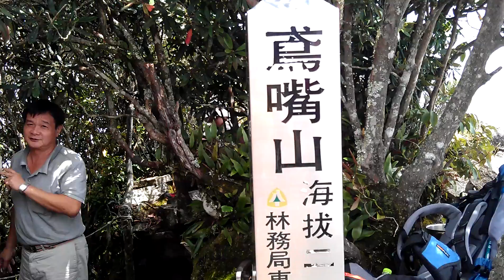鳶嘴稍來山 ( 7 )鳶嘴山三角點大家吃中餐全都錄2012年9月9日